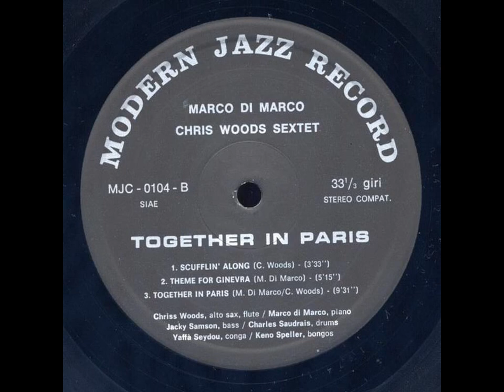Marco Di Marco - Chris Woods Sextet - Together in Paris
From "Marco Di Marco - Chris Woods Sextet - Together In Paris"

[ Modern Jazz Record ‎- MJC-0104  (LP)  Italy, 1975 ]

Written by M. Di Marco & C. Woods

Recorded in Paris on 7 November 1974

Alto Saxophone – Chris Woods
Piano, Electric Piano (Fender Rhodes) – Marco Di Marco
Bass – Jacky Samson (Antilles)
Drums – Charles Saudrais (France)
Bongos – Keno Speller (USA)
Congas – Yaffa Seydou (Senegal)